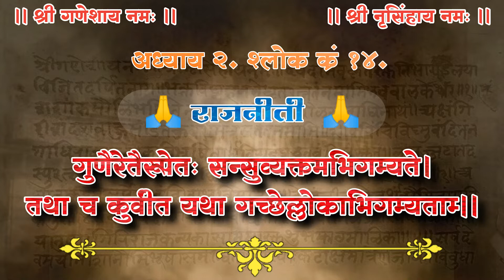[अध्याय क्रमांक २, श्लोक १४] श्रीबुधभूषणम् अध्ययन, राजनीति | Budhbhushan Sanskrut Granth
नमस्कार मित्रांनो स्वागत आहे तुमचे शिवभूषण ह्या युट्युब चॅनेल वर , इथे आपण कवी भुषणांचे विविध छंद अनुभवत असतो. तसेच बुधभूषणम् ह्या संस्कृत ग्रंथाचे अवलोकन करत असतो.

आजच्या व्हिडीओत आपण पाहणार आहोत..
संभाजी महाराजांनी लिहिलेल्या श्री बुधभूषणम् ग्रंथातील अध्याय क्रमांक २ मधील  श्लोक क्रमांक १४.

श्रीमच्छम्भुनृपविरचितम् बुधभूषणम्

।। श्री नृसिंहाय नमः ।।

अध्याय २ (राजनीती)
श्लोक क्र १४

गुणैरेतैरूपेतः सन्सुव्यक्तमभिगम्यते।
तथा च कुर्वीत यथा गच्छेल्लोकाभिगम्यताम्।।

अर्थ~या(मागच्या काही श्लोकांत सांगितलेल्या) गुणांनी युक्त असा राजा लोकांकडून मनापासून जाणून घेतला जातो. राजाने स्वतःचे वर्तन असे ठेवावे की, ज्यायोगे तो लोकांच्या प्रेमाला, आदराला पात्र होईल, सर्वांना तो आपलासा आणि प्रिय वाटेल.

राजकीय, सामाजिक क्षेत्रांत काम करणाऱ्या प्रत्येकाला अत्यंत मोलाचे मार्गदर्शन या श्लोकाद्वारे संभाजी महाराजांनी केले आहे.

आता फेसबुक वर सुद्धा आम्हाला फॉलो करू शकता...